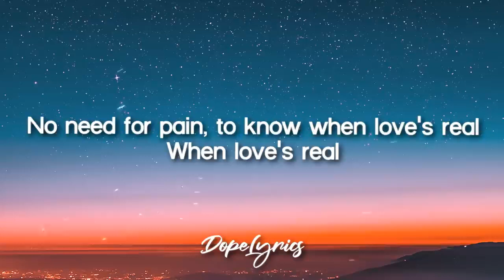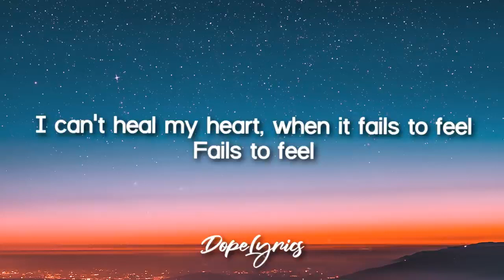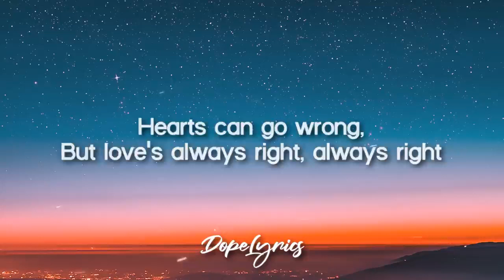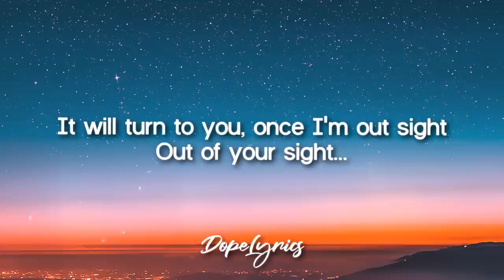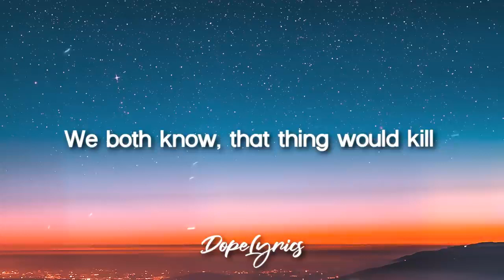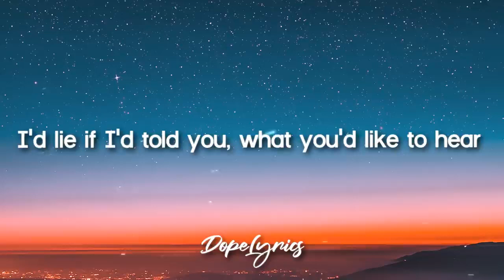ZØLTAN No Deal Lyrics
yt1s.com - ZØLTAN  No Deal Lyrics _v720P.mp4